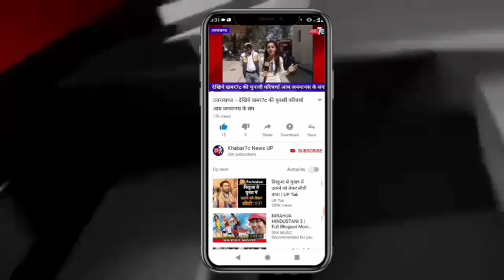जौनपुर: अपना दल यस के कार्यकर्ताओ की विधानपरिषद सदस्य आशीषसिंह पटेल के साथ हुई बैठक